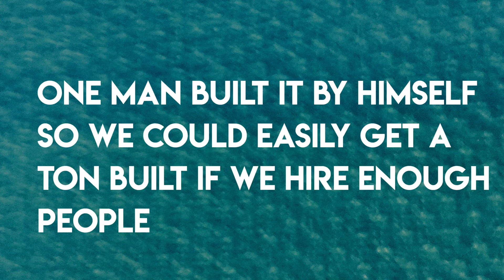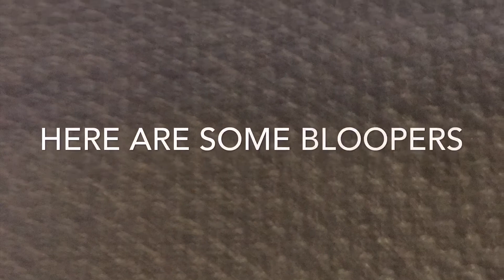McCormick Reaper Infomercial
I just made this for APUSH. No need to watch.